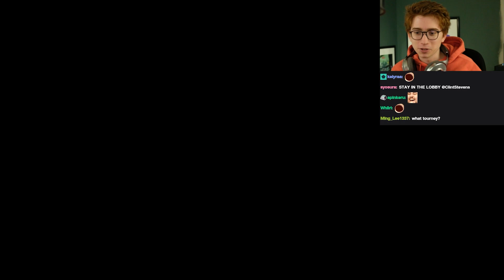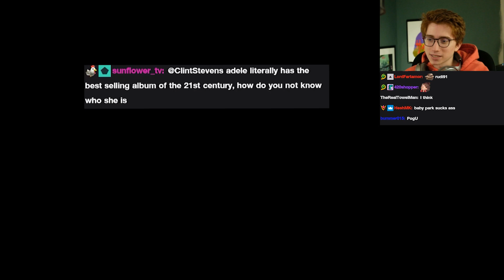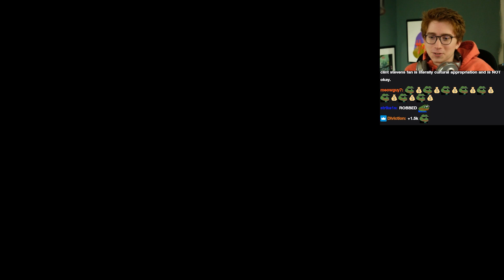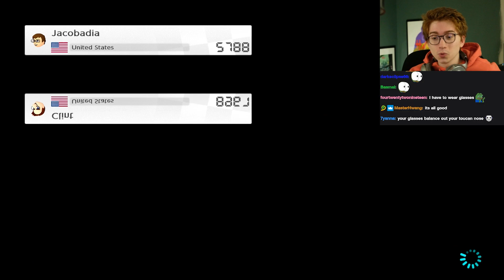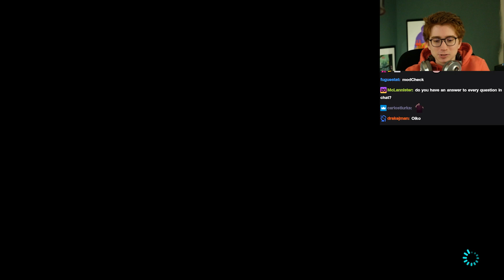Clint Learns Who Adele Is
Game: Mario Kart 8

June 20 2021 VOD (deleted after 2 months)